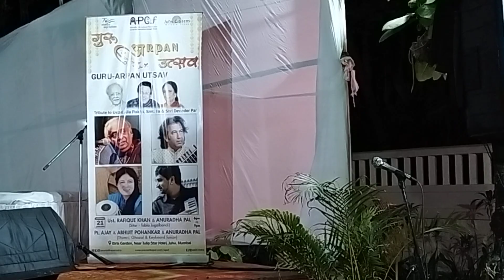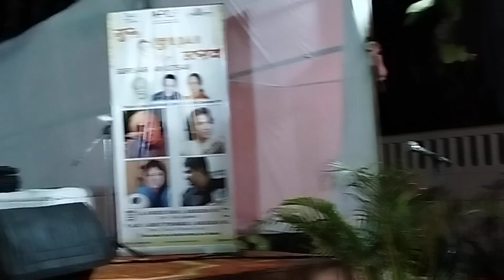सितार -तबले की जुगलबंदी